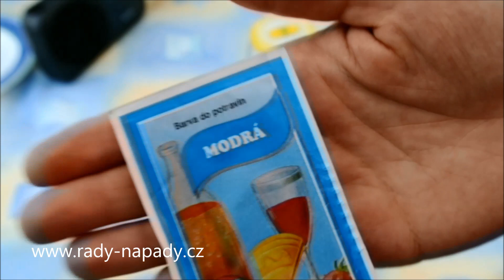Dekorační písek - domácí! (Homemade decoration sand) DiY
Hudba ve videu:
Zvuková knihovna YouTube (song: Smooth ridin)